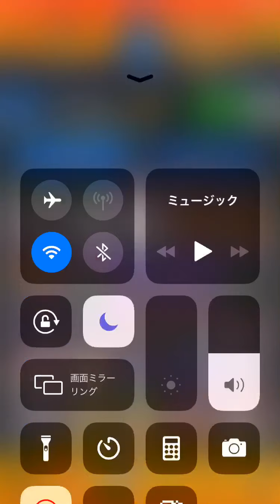【モンスト】30連以上確定アゲインガチャ いっぱい引きたい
いつか使いそう